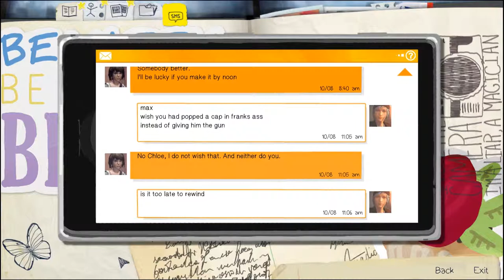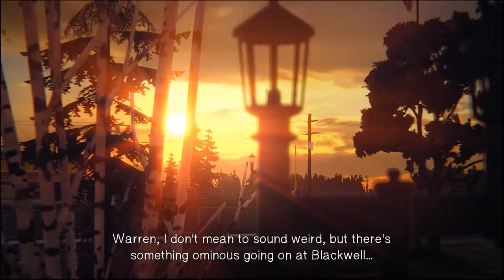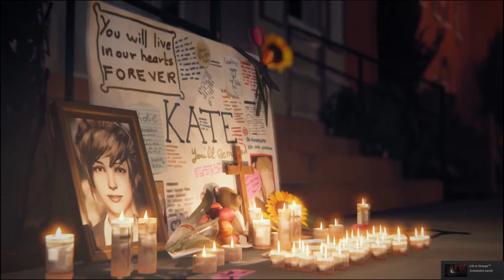Let's Play: Life Is Strange Episode 2 - Out of Time 02 (Part 9)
Lasr video for Episode 2!

A lot of GTA V content coming out in the next few days!